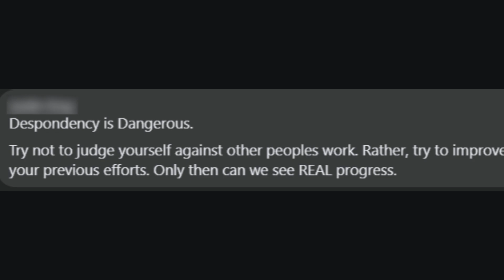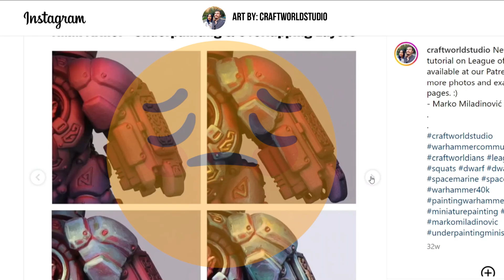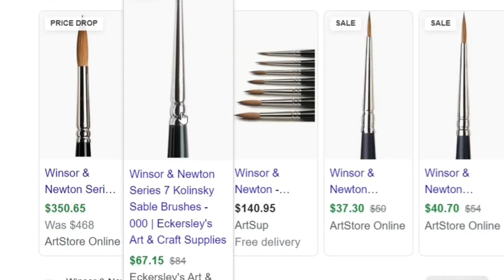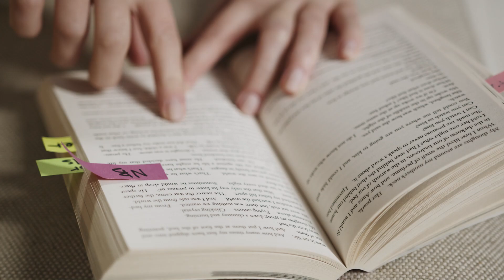Top 10 Tips for Hobbyists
We have been doing much more research-heavy and longer videos so, we thought we would do YouTube's favourite, a top ten list. We do have some great tips and hints you may never have heard of but... you will have to watch to find out

We hope this video was worth your time because, we put a lot of work into these videos, like too much time... so we hope you like them.